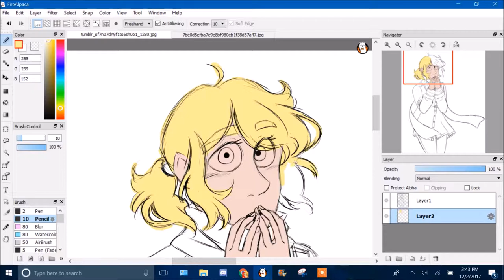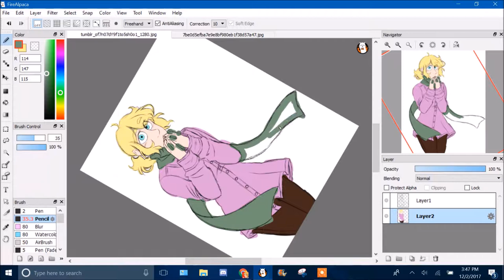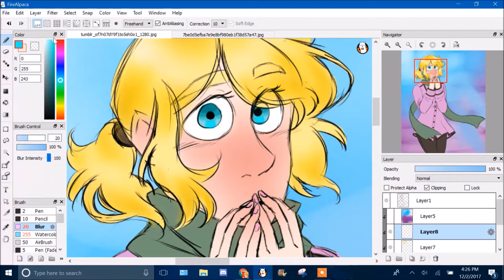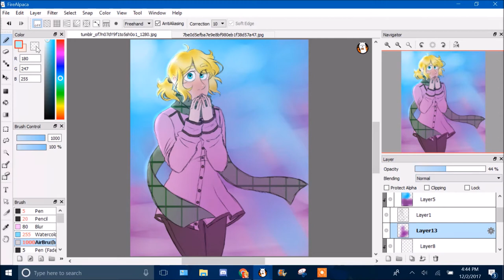Idem Speedpaint: Heaven Knows Your Name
Maria Carson from my webcomic, Idem